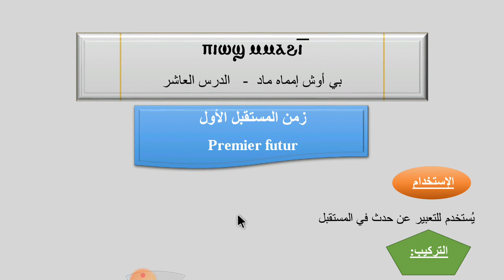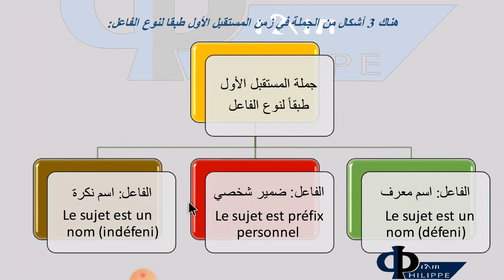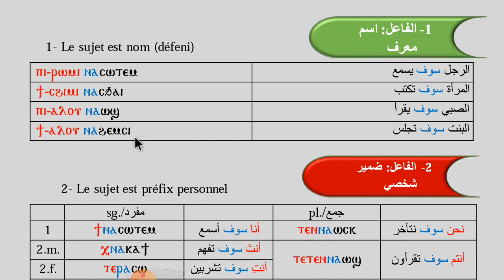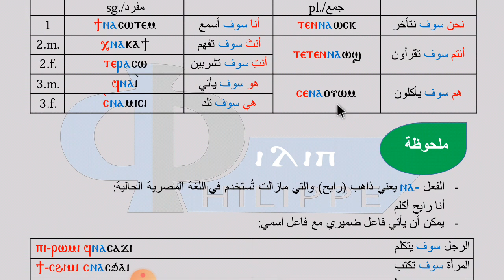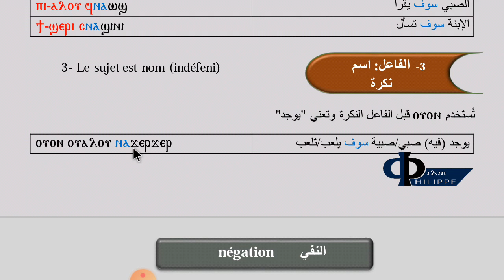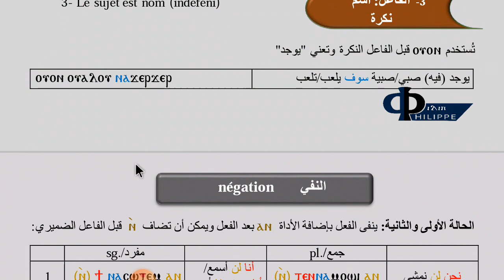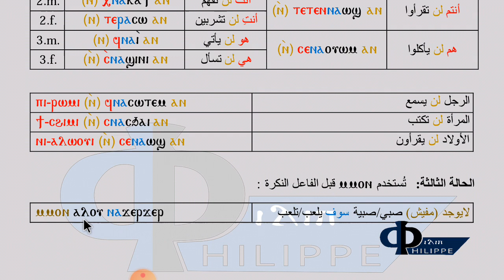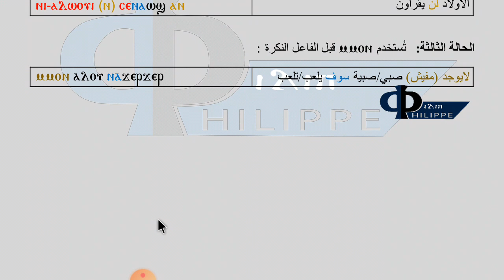الدرس العاشر _المستقبل الاول_ دروس اللغة القبطية _ Coptic lessons _ Leçons Coptes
الدرس العاشر _المستقبل الاول_ دروس اللغة القبطية _ Coptic
lessons _ Leçons Coptes

الأزمنة في اللغة القبطية - تعليم اللغة القبطية للمبتدئين - القبطي خطوة بخطوة
Tenses - les temps

سلسلة دروس متدرجة ومبسطة لتعليم اللغة القبطية وشرح للقواعد النحوية واستخداماتها متضمنة الأزمنة و الأعداد والأرقام والأدوات من حروف اضافة وعطف وجر وغيرها
اتعلم قبطي – دروس تعليم قبطي للجميع - اللغة القبطية